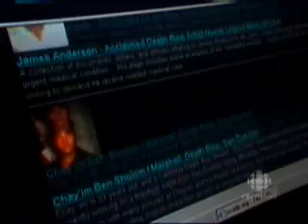CCADP on the CBC's The Fifth Estate (1 minute clip)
The CCADP are the main focus of Canada's hour long premier investigative documentary program on the CBC when the state of Arizona attempts to ban prisoners from their webpage.
Aired on the CBC in November 2003.

Dave Parkinson a director and co-founder of the Canadian Coalition Against The Death Penalty (CCADP) in Toronto.